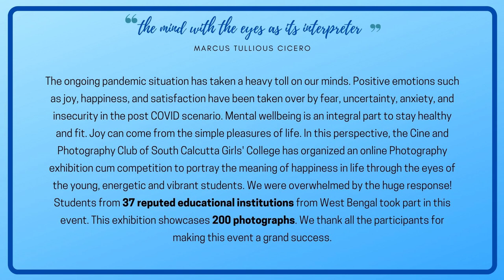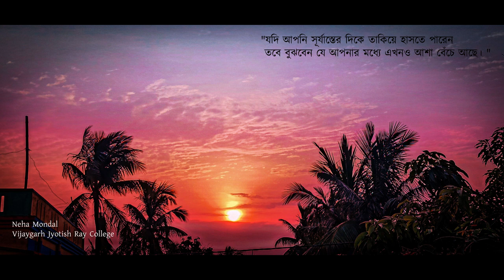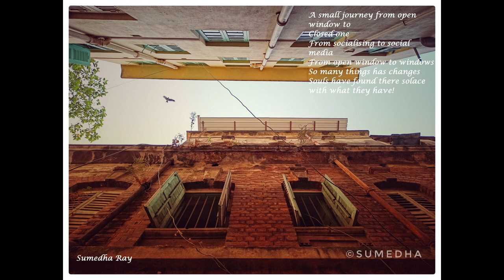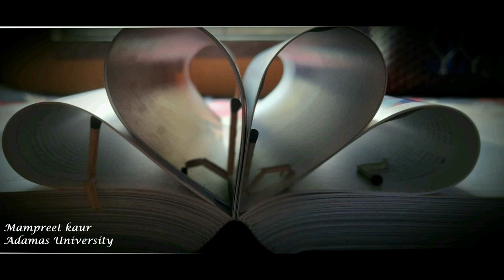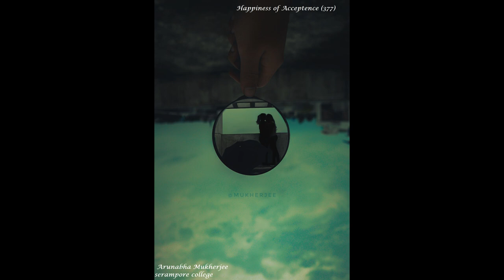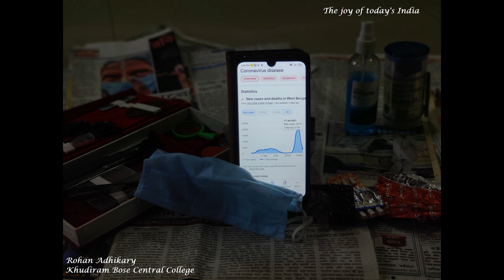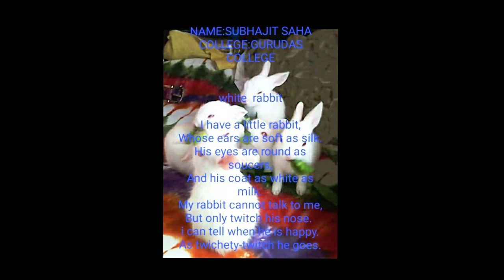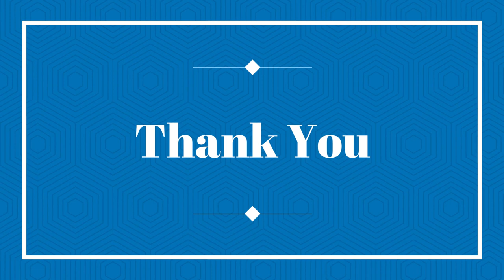SCGC : Photography Exhibition by Cine & Photography Club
Inter College Online Photography Competition & Exhibition 2021, organised by the Cine and Photography Club of South Calcutta Girls' College